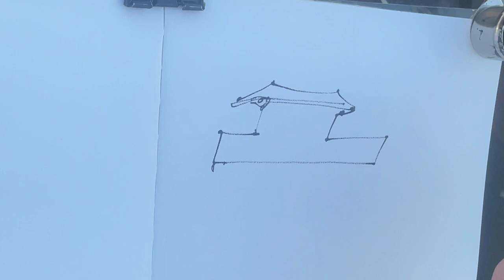Z-Class Ship | Travel Sketching Ship | Urban Sketch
Travel Sketching to No4, Jetty ,Mawlamyine ,MonState ,Myanmar.

SketchingTools  : Water Jasmine Twig
                              : Kuratake Black Ink 60
                              :Baohong  Handmade Sketchbook
                              :White Night Watercolor